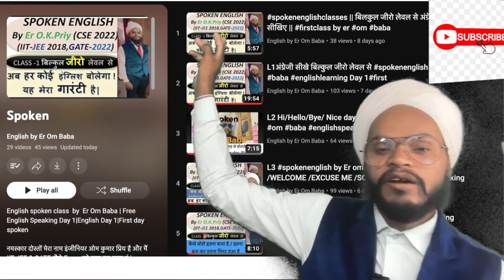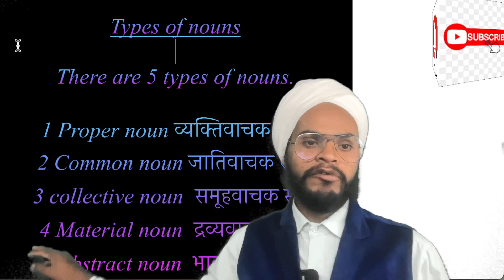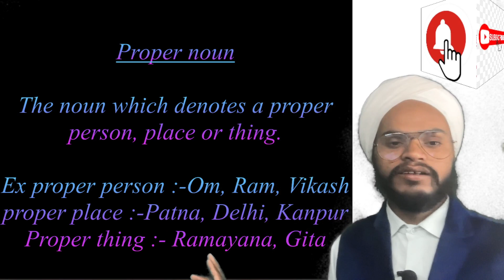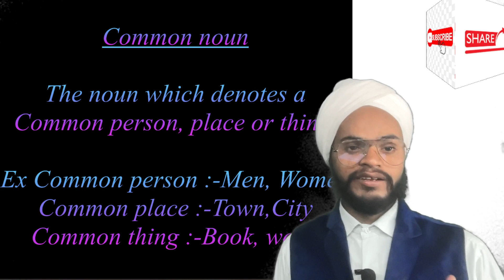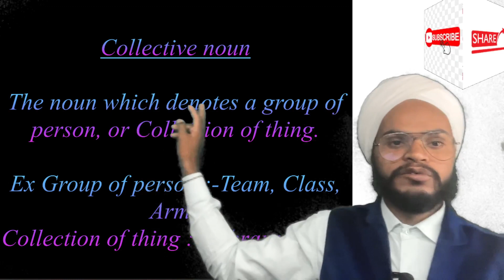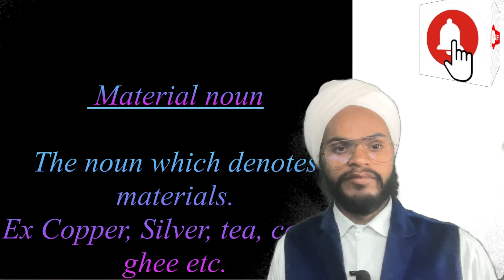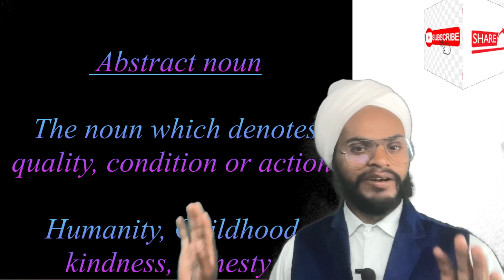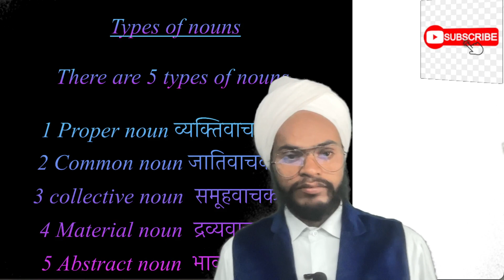Noun Part 1 || संज्ञा || by om baba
L- 1 Parts of Speech || by om baba
नमस्कार
 दोस्तों मेरा नाम इंजीनियर ओम कुमार प्रिय है और मैं IIT JEE & GATE जैसे Exam को पास कर चुका हूं |
इसके साथ ही मैंने पंजाब टेक्निकल यूनिवर्सिटी से 2022 में कंप्यूटर साइंस एंड इंजीनियरिंग ब्रांच में बैचलर ऑफ टेक्नोलॉजी (बी.टेक) किया है।
मैं 2020 से अंग्रेजी पढ़ा रहा हूं और मैं इस चैनल पर आपको मुफ्त में अंग्रेजी पढ़ने, अंग्रेजी लिखने, अंग्रेजी बोलने और सरकारी नौकरियों के लिए तैयार करा रहा हूं।
और मैं इस कक्षा में अंग्रेजी बोलना, अंग्रेजी लिखना, निम्न स्तर से उच्च स्तर तक अंग्रेजी पढ़ना सीख रहा हूं।अब हर कोई अंग्रेजी बोलेगा यह मेरी गारंटी है
Basic Grammar ,
सही तरीका से will have  का प्रयोग कहां/ क्यों होता है
Simple Sentences-6(सरल वाक्य)
English speaking
speaking English
english speaking class
spoken English
day 1 spoken English
speaking english day 1
day 1 English
day 1 English speaking
day 1 english speaking practice
1 day english speaking practice
english speaking for beginners day 1
english ki practice day 1
english in 1 day
speak english day 1
learn English
english day 1 series
spoken english series day 1
speak fluent english day 1

om baba
Er om baba
om kumar priy
o.k.priy

1 Proper noun व्यक्तिवाचक संज्ञा
2 Common noun जातिवाचक संज्ञा
3 collective noun  समूहवाचक संज्ञा
4 Material noun  द्रव्यवाचक संज्ञा
5 Abstract noun  भाववाचक संज्ञा